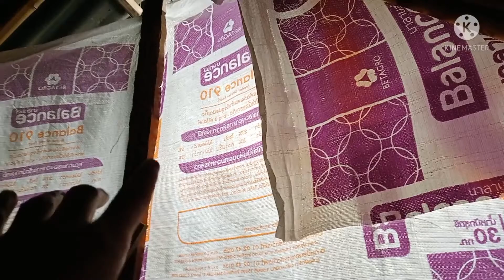EP80 ทำเล้าไก่บ้าน ง่ายๆ